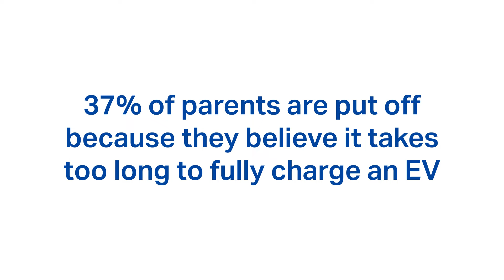Taking Charge: Everything you need to know about family friendly EVs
We teamed up with @DadDownload to explore everyday family-life as an electric vehicle owner.

If you’re considering an EV as your next family car, find out more about:

• Range – how far your electric vehicle will go and how long a charge could last

• Charging – where and how you can charge your electric car and how many ‘parenting miles’ families like yours can get out of one charge

• Cost – no road tax to pay and added benefits on your car insurance for electric vehicle owners

• Intro: 00:00
• How long a charge could last: 1:40
• Time it takes to charge an EV: 3:22
• Cost of running an EV: 4:06
• Impact on air quality and pollution: 5:50
• Conclusion: 6:29